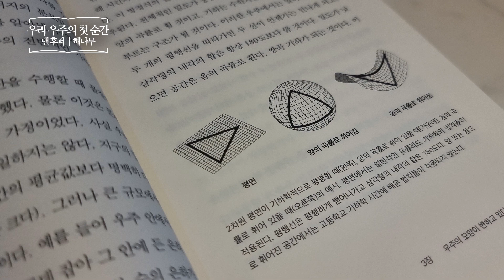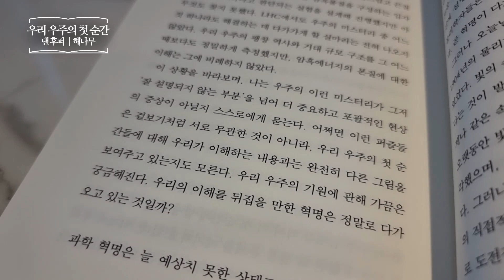우리 우주의 첫 순간 _ 댄 후퍼, 해나무 _ 과학 책​ 프리뷰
우리 우주의 첫 순간
빅뱅의 발견부터 암흑물질까지 현대 우주론의 중요한 문제들
댄 후퍼 | 해나무
과학 | 우주론 | 빅뱅 | 암흑물질
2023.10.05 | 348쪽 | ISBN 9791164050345